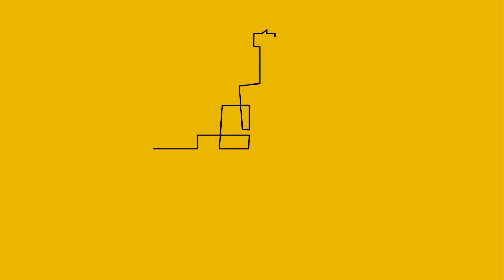Ferrovial | Junta General de Accionistas 2020 | Resumen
Vídeo resumen de la Junta General de Accionistas Ferrovial 2020.